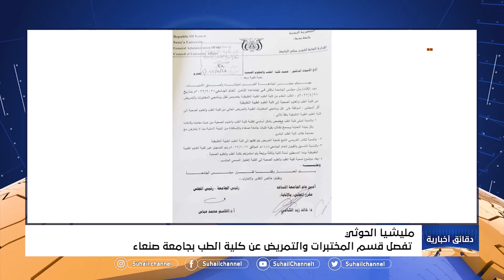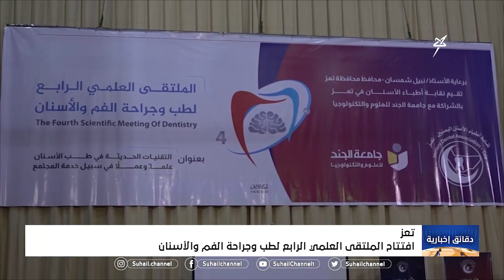دقائق إخبارية ( السابعة مساءً) 24-5-2022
قراءة : علي عزي

 قناة_سهيل# ‪